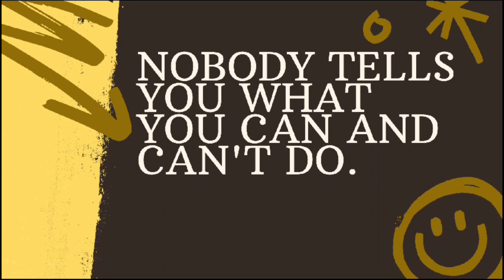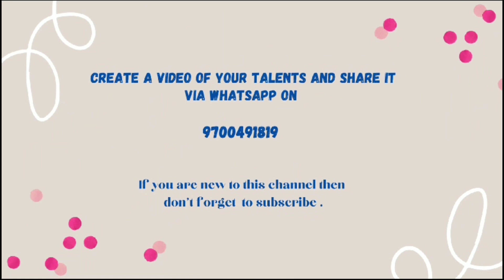Josh // TMREIS Mahboobnagar sports 2023 // games talent// sporty// students talent